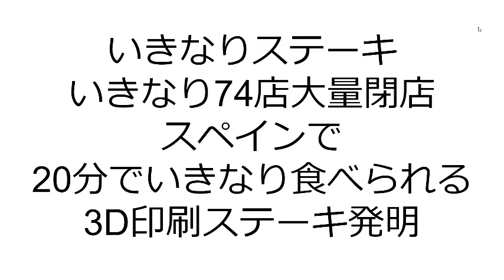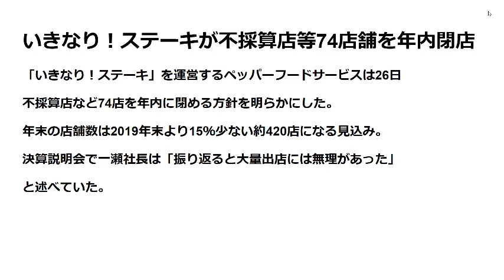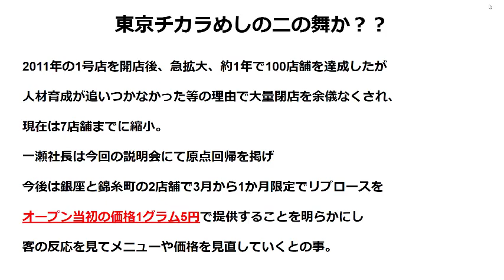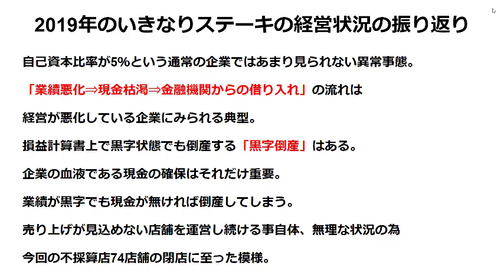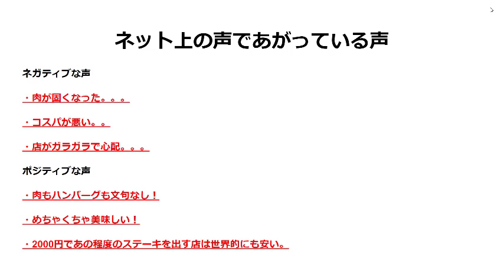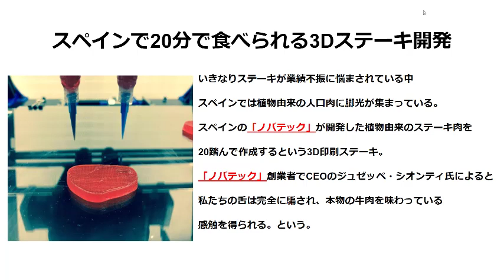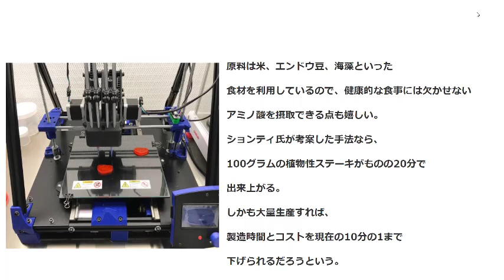いきなりステーキいきなり74店舗大量閉店 スペインで20分でいきなり食べられる3D印刷ステーキ発明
ＩＤ追加の場合は　＠tago　になります。

【関連動画】

【決算解説】いきなりステーキ、いきなり大量閉店…大丈夫か？ペッパーフードサービス

「いきなり！ステーキ」と「鳥貴族」は長くないビジネス…！？堀江が語る「吉野家」との違いとは【NewsPicksコラボ】

いきなりステーキ【食べ放題】日本で唯一出来る店で大食いバトル【デカ盛り】 Challenge steak Battle big eater

いきなりステーキで1.2kgのガチの限界までサーロインステーキを爆食！社長の文書！

【関連語句】

いきなり
いきなりステーキ
74店舗閉店

32歳の時に職を失い

３月後にアルバイトを辞め独立。
４か月目で月収５０万円を超え

UCzqFFIIIiDz-erzsCZ6qj7A